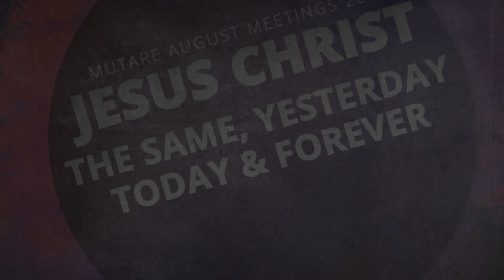Sister Hannah Mapepeta - Little By Little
Hannah Mapepeta - Little By Little sang during Mutare August 2016